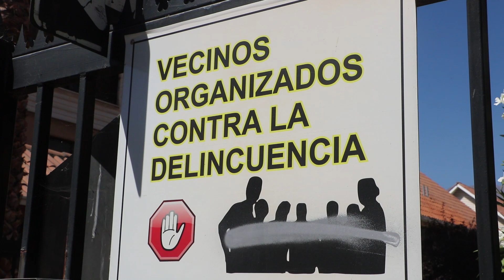Nuevas Cámaras de Vigilancia para La Florida